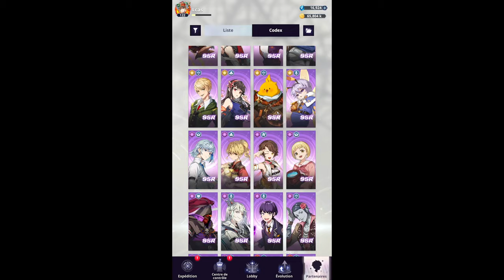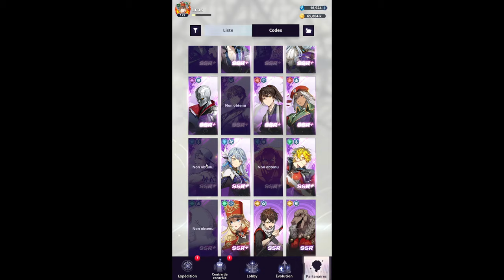3 SSR DANS LA MÊME MULTI ! Invocations Meliodas | Tower of God: New World X The Seven Deadly Sins